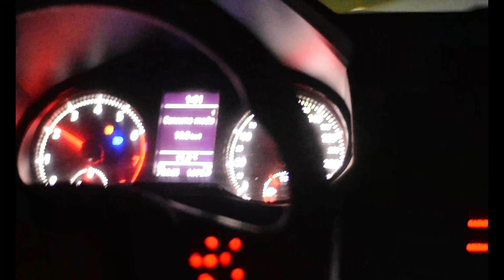Caza nocturna de liebres Con rifle pcp Artemis M11 Uruguay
Todo lo cazado fue consumido
La mayoria fueron filmados con teleobjetivo por eso el tembleque

Subscribirse para más videos